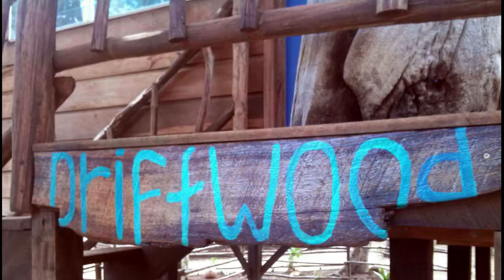The Driftwood Bungalow at Leaning Palm Resort in Belize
The Driftwood Bungalow is located at the eco-friendly Leaning Palm Resort which rests on the shores of the Caribbean Sea in the middle of all Belize has to offer.  The bungalow sets on the shores of sea turtle nesting sites and faces the Caribbean Sea with the Manatee Wildlife Sanctuary just a short kayak away.
Nature is the artist in the Driftwood Bungalow where logs and other wood that wash ashore have been utilized to create most of the furnishings. There is a stand-alone queen bed with new mattress and bedding surrounded by netting. Lighting is made from repurposed fishing buoys and integrated into the headboards, so you never have to get up to retrieve your cell phone or to turn in for the night. Hardwood floor, ceiling fan, privacy window coverings and an artistic private bath with shower complete the bungalow. Step outside and you are at once on a secluded and pristine beach untouched by development.  Feel life’s worries melt away free from the rat race and surrounded in only nature – we are the only resort for miles in either direction along the beach providing a unique experience not found in many places in the world.  Take a kayak out and paddle in the Caribbean Sea free of boat traffic.  Take time to admire the views of an unobstructed seacoast framed by the Mayan mountains.  But don’t worry – the creature comforts of a comfortable bed, warm shower and good food are not sacrificed for this rare glimpse of nature’s coastal beauty untouched by development.
Our off-the-beaten path location offers solitude in a fully equipped beach side paradise.
You deserve it!  Treat Yourself Today!!